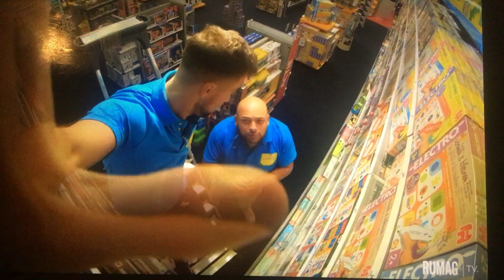intertoys vlog commercial